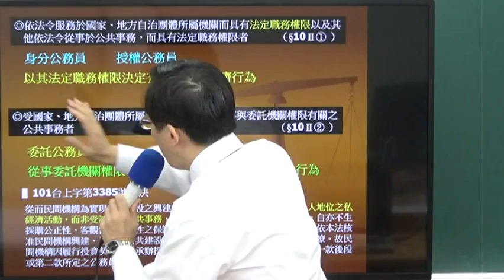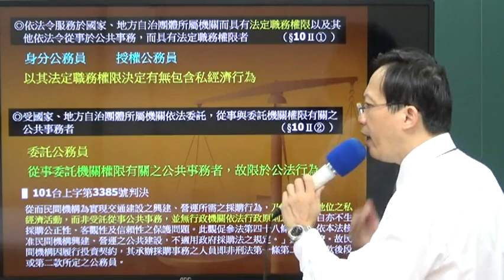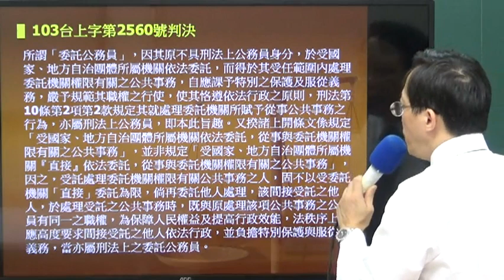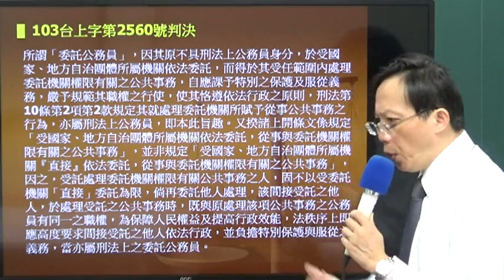【宇法 李俊德老師】三等 律師司法官 刑法 刑法總則 試聽影片 第四堂-1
《刑法》課程介紹：
本課程依據最新公佈之刑法編製 ，課程包含《刑法總則》及《刑法分則》。

刑法理論的艱澀，向來是刑法學習者的共同障礙，為減少學的困難，本教材以簡明的文字敍述，配合具體實例、新聞時事及精彩圖片，就故意作為犯、過失作為犯及故意過失不作為犯等犯罪型態的基本問題，針對目前國內主要學說理論（多數屬德國學說理論），除作深入淺出的介紹外，並輔以司法實務見解作為印證，俾便讀者對傳統與現今的學說理論及實務見解都能掌握通盤的理解，幫助讀者記憶吸收並融會貫通，引導學習如何將抽象條文運用於具體案例之適用及判斷，即使再複雜之爭議性問題，亦能一目瞭然，迎刃而解，以迅速清楚掌握其概念內涵，可收事半功倍之效。

✅【律師司法官/司法三等】與【司法四等】準備及教材內容有何差異？